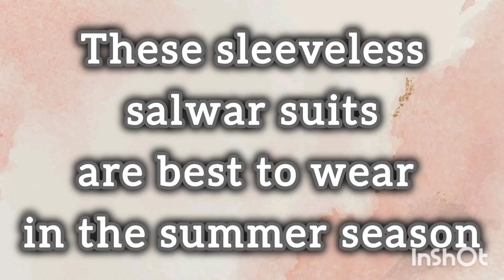These sleeveless salwar suits are best to wear in the summer season,